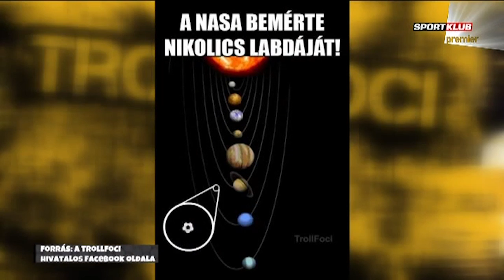Nikó a Trollfoci TV vendége volt